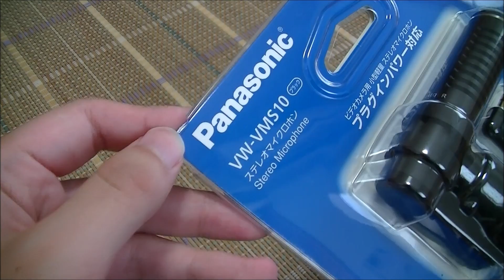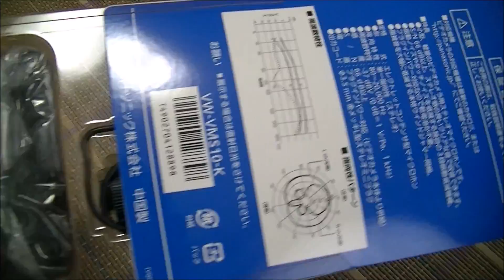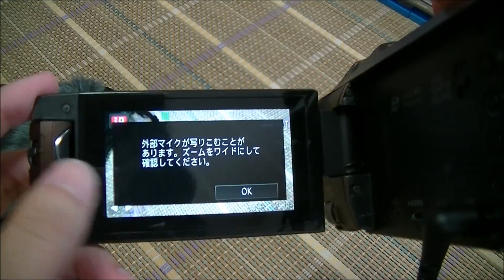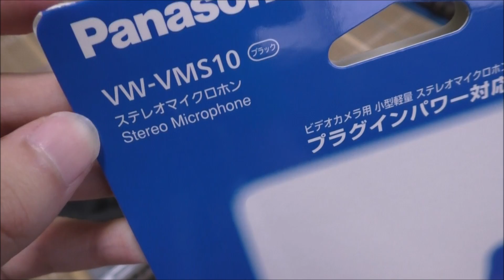カメラ用マイクを購入！ Panasonic VW-VMS10 ステレオマイクロホン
ヨドバシ.comで6560円でした。
カメラ内蔵マイクが不満だったので買ってみました。
声が大きくなって結構いいですw

☆Amazon購入ページ